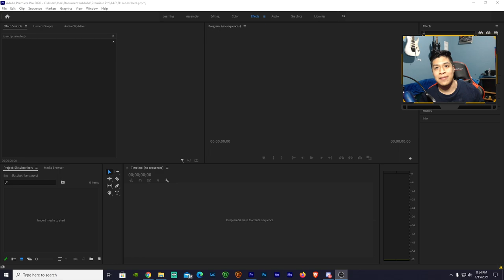Thank You For 5000 Subscribers!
We finally did it guys! We finally reached this amazing milestone :D!

Outro: Mr. Chase Ichiko Nato

Computer Specs:
Gtx 1070
2 TB HDD
526 GB SSD
16 GB RAM